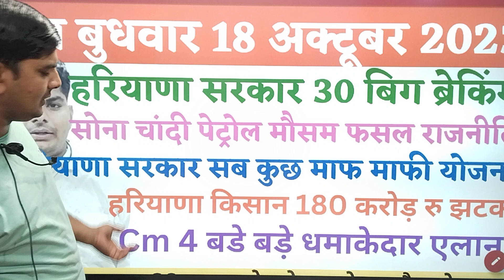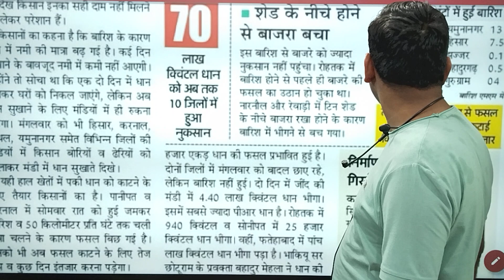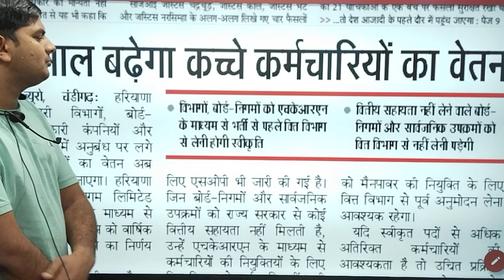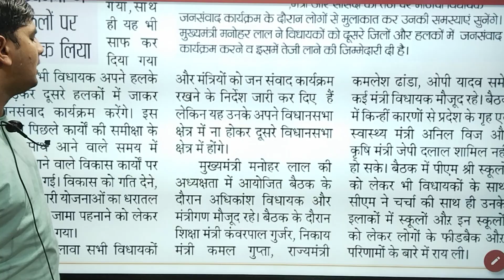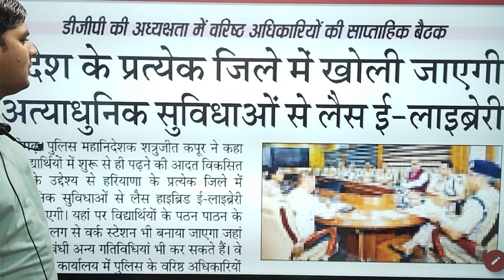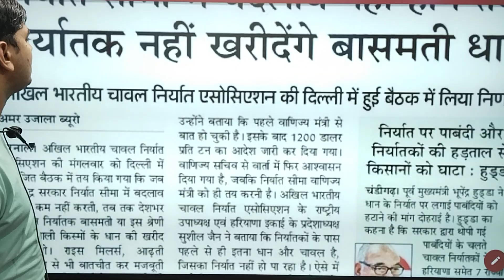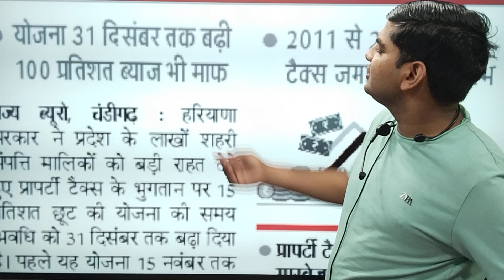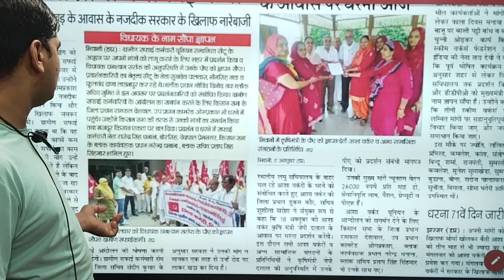हरियाणा सरकार 30 बिग ब्रेकिंग,सब माफ माफी योजना,किसान 180 करोड़,CM 4 बड़े फैसले | Haryana Sarkar Yojna